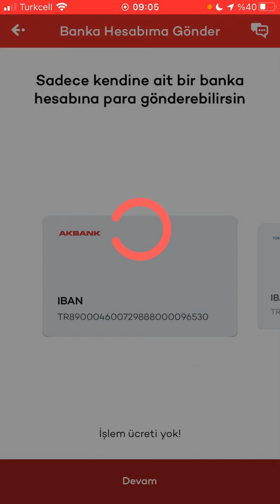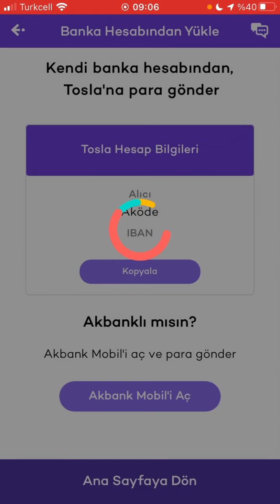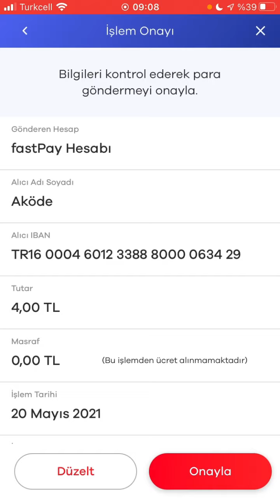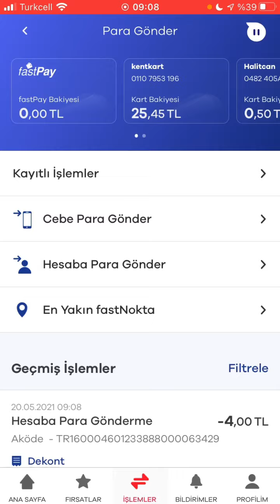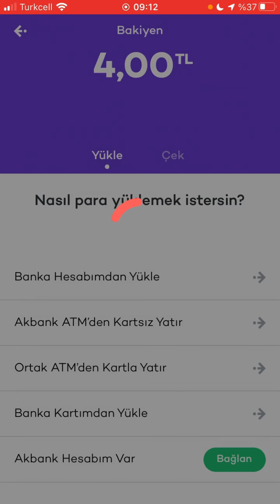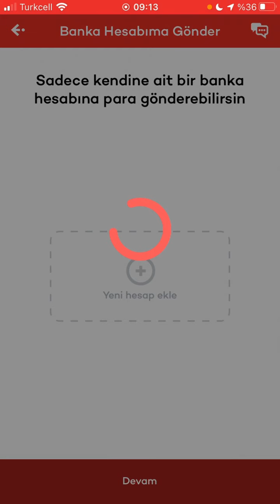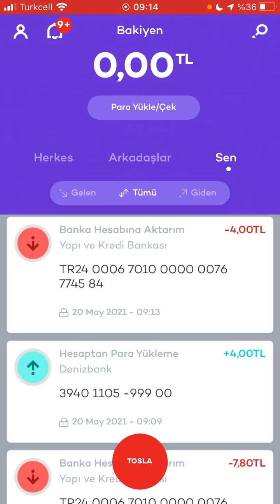BANKA HESABI OLMADAN TOSLA HESABINI ONAYLATMA VE TOSLA HESABINA PARA GÖNDERME